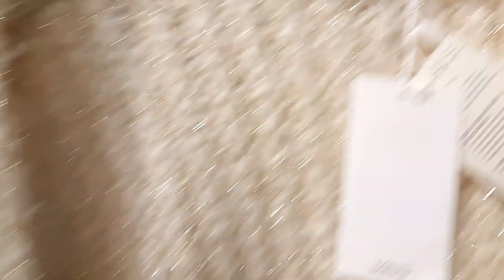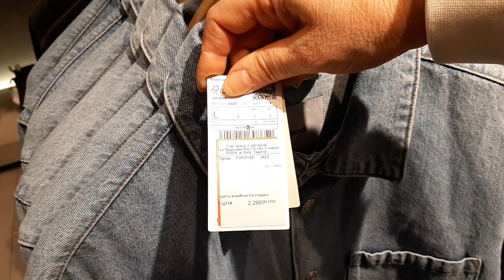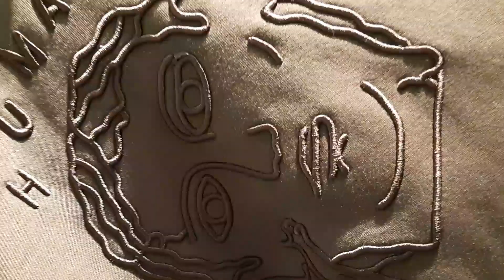MANGO чоловіча та жіноча колекція) Київ, Україна 💙💛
ТУ Оушен Плаза, м.Київ)